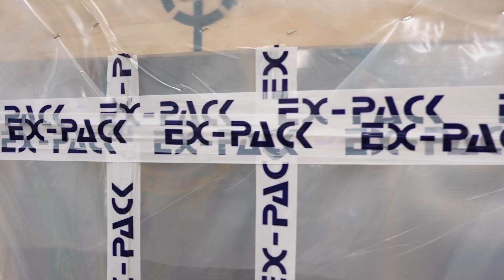EX-PACK Social Media Content